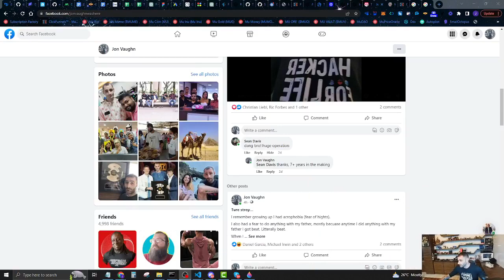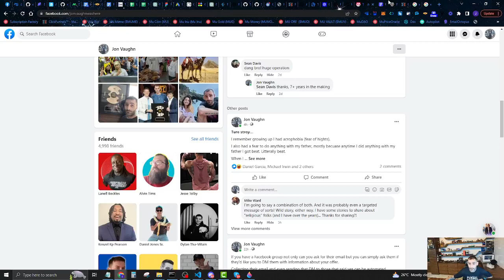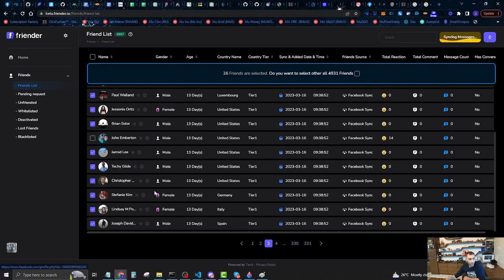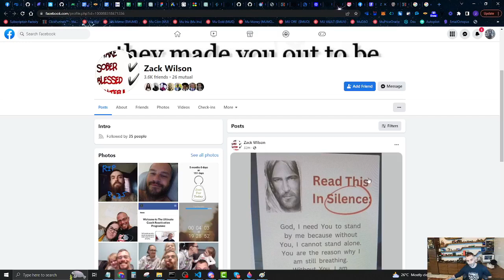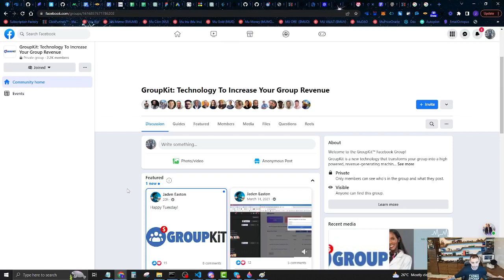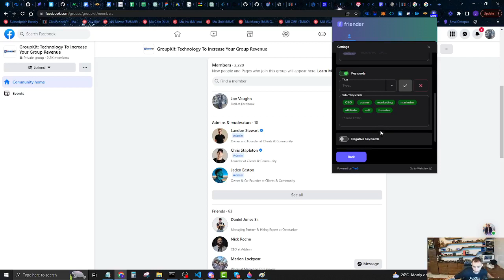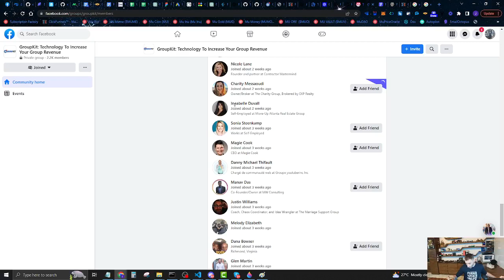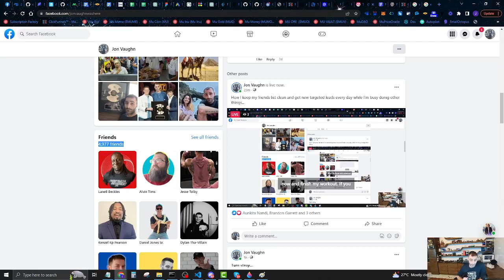How I get fresh leads from Facebook daily (on autopiliot)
This is how I clean up my friends list and replace dead weight with new targeted leads every day on Facebook.

This process has helped me generate over $5,000,000 from random strangers on facebook.